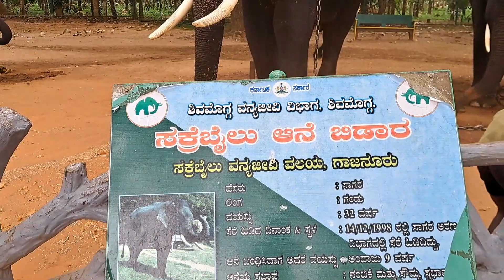Sakrebyle Elephant Camp near Udupi TULU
Sakrebyle is just 3 hours drive from Udupi (140 km). It is the place to meet and greet elephants.
Sakrebyle is in district Shivamogga (better known as Shimoga) in Karnataka, in the Shettihalli Wildlife Sanctuary of the Western Ghats. Karnataka has a lot of elephants, and Sakrebyle is one of the places where you can play with these gentle giants.